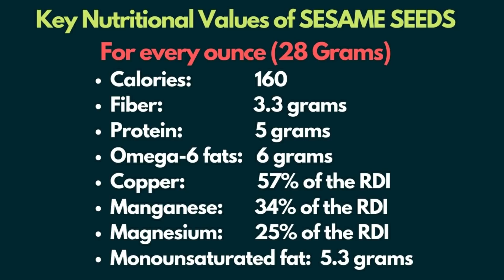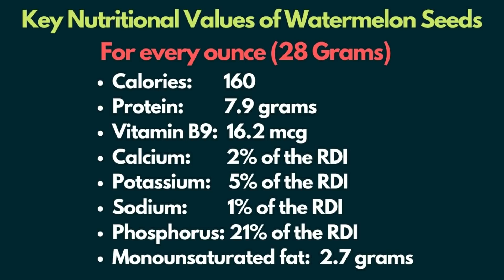The Best Hair Food for Fast Hair Growth - Hair fall Control - Thick and Long Hair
Hi Friends,
I am introducing you a unique hair nutrition foods, what we call it is “The Best Hair Food”. Many of our friends and well known people are using this food and got best results. Some of our known doctors are also using this for their daily health improvement. Make sure this food can be used by any age group(2 to any age) and any gender. Kindly use this food for best overall health, mainly beneficial for Hair Health.
Links to Buy Ingredients online (All These ingredients will be available in local dry fruit shops... buy from local shops for better prices  )
1. Raw Chia Seeds
2. Pumpkin seeds
3. Flax seeds
4. Sunflower Seeds
5. watermelon seeds
6. White sesame Seeds
1. Beauty Tips in Telugu
2. Millets Recipes in Telugu
3. Funny Videos Of DD Brothers
5. Immunity Booster Drinks and Foods
6. How to Make Sweets at Home
7. Daily Home Vlogs Telugu
Follow us on
My Personal Insta Account insta